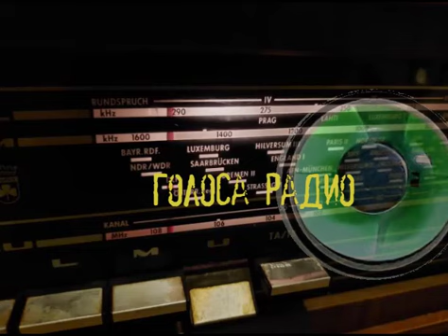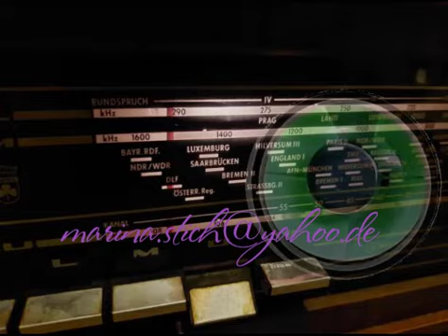Свидетель о камне Александра Невского: "Он взорванный. Советские ребятки взорвали его".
Недавно писала, что выслушала в винтажной фонограмме собрания музейных работников про то, что останков (мощей) Александра Невского (которые теперь передают туда-сюда и ими благословляются) не существует — большевики их выбросили на помойку.
А вот ещё одно интересное свидетельство на эту тему.  В начале прошлого века был овеянный легендами камень. Никто из местных не сомневался, что на этом камне стоял при жизни своей князь Александр Ярославич. Куда ж камень делся?